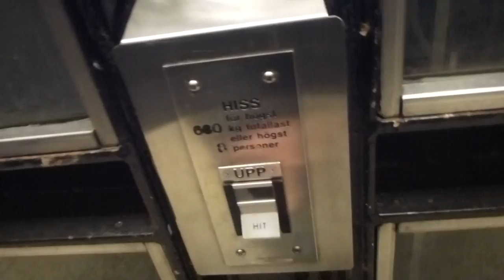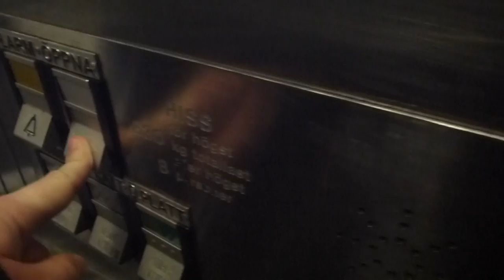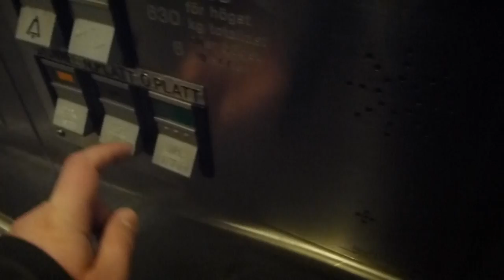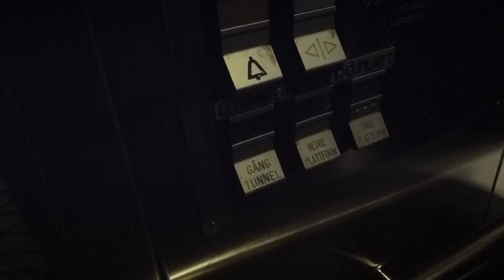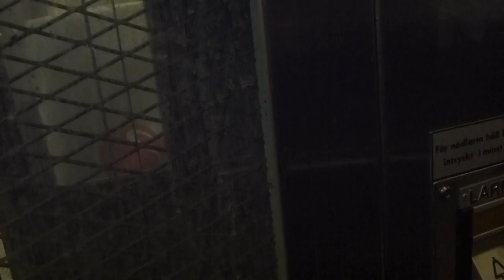2x Deve Schindler Hydraulic Elevators @ T-Centralen Metro Station